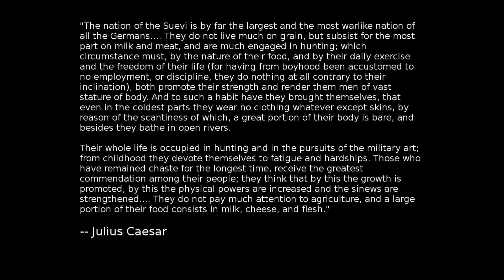Schwarzwald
"The Black Forest (German: Schwarzwald) is a large forested mountain range in the state of Baden-Württemberg in southwest Germany. It is bounded by the Rhine valley to the west and south."

"Abnoba is the name of a Gaulish goddess who was worshiped in the Black Forest "